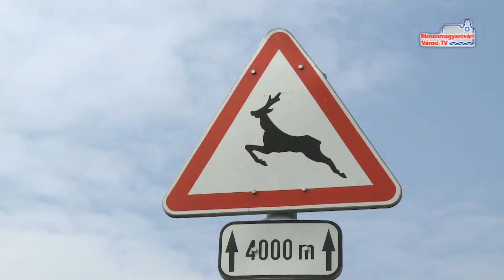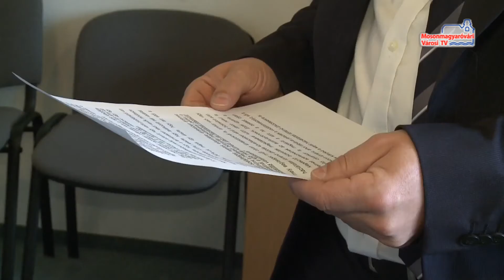Vadkárok az utakon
Tavasszal még nyugodtak a vadak, ám ahogy megkezdődik a párzási időszak, ez megváltozik. Éppen ezért már most érdemes fokozottan figyelni a gépjárművezetőknek az esetleges balesetek elkerülése érdekében.